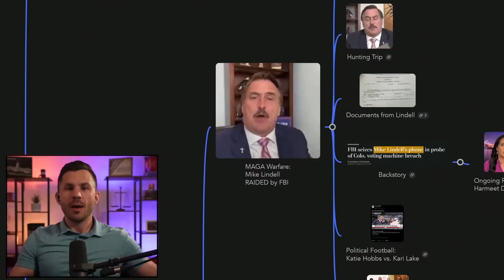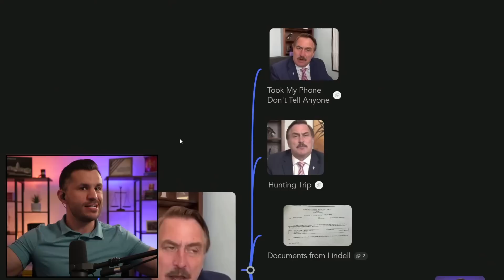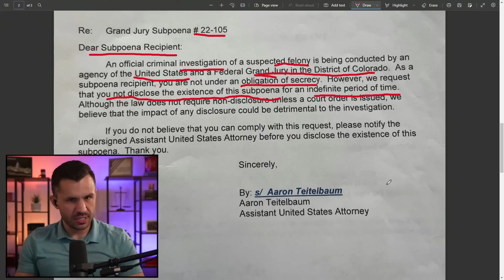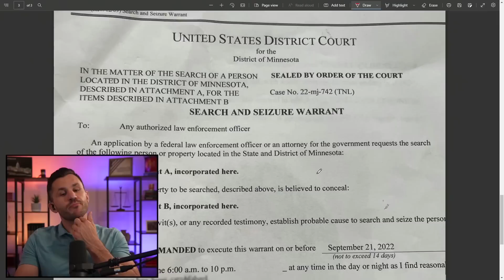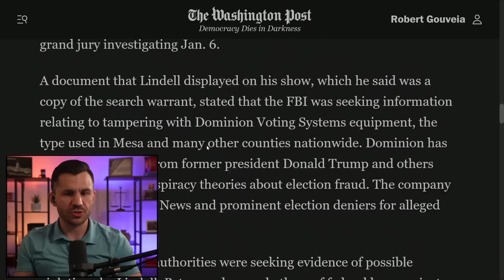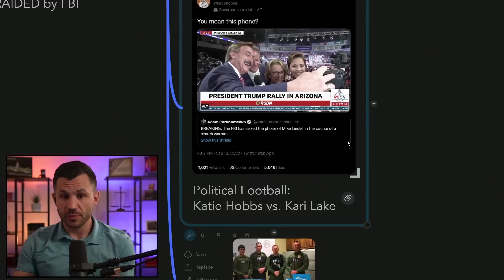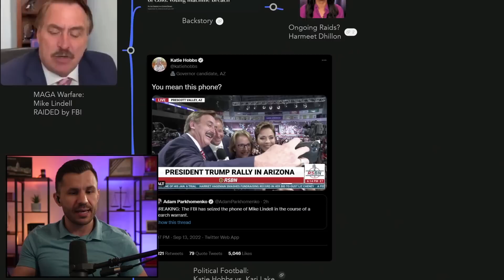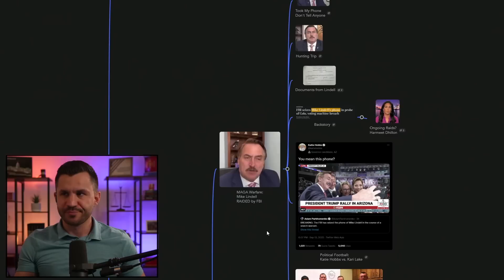Mike Lindell RAIDED by FBI as MAGA Warfare Continues PLUS MyPillow FBI Crime Scene Photos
Purveyor of Restful Sleep and MyPillow CEO Mike Lindell was RAIDED by the FBI at a Hardees drive-thru, where Federal agents seized his phone. Harmeet Dhillon represents others who have been harassed and prosecuted by the FBI and the FBI releases crime scene photos.